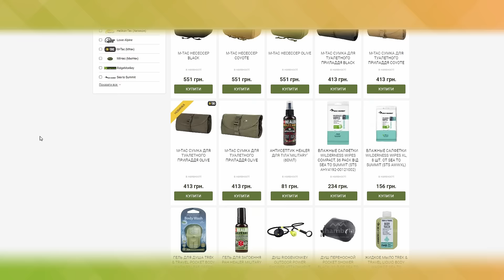Несесер допоможе тримати під рукою предмети першої необхідності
Армійський несессер це не сучасний винахід, його походження сягає своїм корінням до XVII століття, коли в ранці кожного солдата була невелика торбинка де розміщувалися пудра для перуки (по тогочасній військовій моді), щіточка для вусів, тютюн, швейний набір тощо. В той час подібний комплект іменували рекрутським ридикюлем.